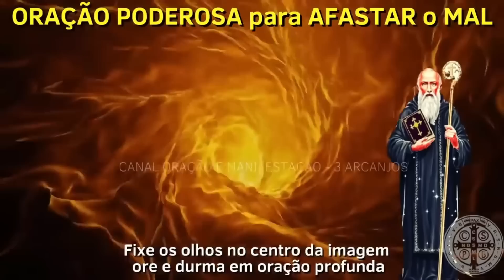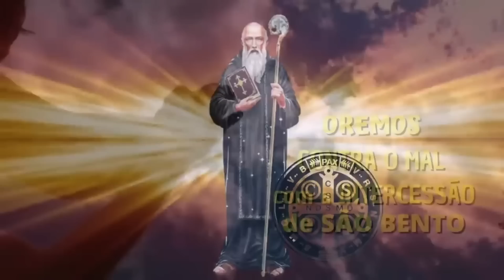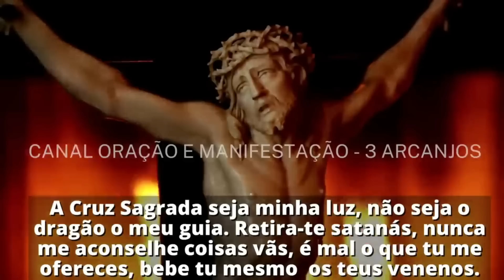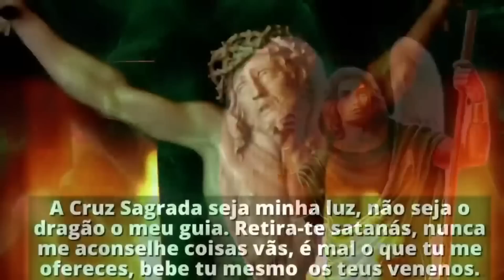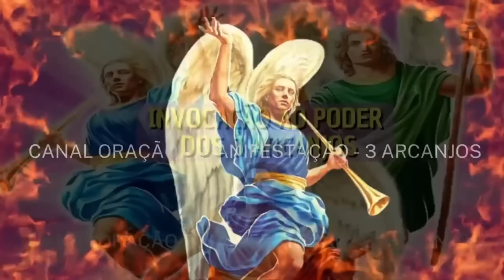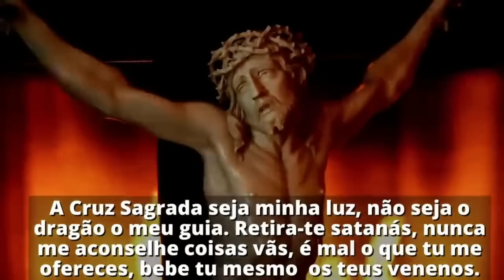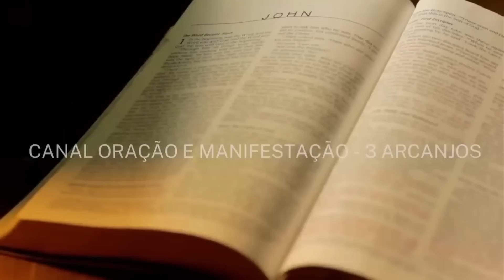ORAÇÃO FORTE E PODEROSA DE SÃO BENTO PARA AFASTAR O MAL OUÇA ATÉ DORMIR E MANIFESTAR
SÃO BENTO É O GRANDE SANTO QUE COMBATE O MALÍGNO E SUA MEDALHA NOS DEFENDE COMO UM ESCUDO NO COMBATE AS CILADAS DO INIMIGO E TODO ESPÍRITO IMPURO E MAL.

Nesse vídeo trouxemos para você várias Orações e Poderosas Invocações a São Bento, Santo esse conhecido pelo mundo todo como aquele que combate o mal. Assim com São Miguel Arcanjo e outros Santos e Seres de Luz, São Bento nos orienta e intercede junto a Deus, também é um grande combatente contra o inimigo, os espíritos impuros e causas demôniacas.

São Bento costuma ser invocado em orações para proteger aqueles que sofrem qualquer tipo de magia. Além disso, sua oração e o uso da medalha destroem o poder do Inimigo. Também ajuda a se livrar das calúnias, concedendo intuição para reconhecer os invejosos e afastar as pessoas sem caráter.

Oração de São Bento para obter graças
“Ó, glorioso Patriarca São Bento, que vos mostrastes sempre compassivo com os necessitados, fazei que também nós, recorrendo à vossa poderosa intercessão, obtenhamos auxílio em todas as nossas aflições. Que nas famílias reine a paz e a tranquilidade; afastem-se todas as desgraças, tanto corporais como espirituais, especialmente o pecado. Alcançai do Senhor a graça que vos suplicamos, obtendo-nos finalmente que, ao terminar nossa vida neste vale de lágrimas, possamos louvar a Deus. Amém”.Nesse Canal você vai encontrar vídeos de ORAÇÃO, ORAÇÃO DE PODER e ORAÇÃO de MANIFESTAÇÃO, dentro da Ordem e Orientação Divina, com a intercessão dos 3 ARCANJOS, MIGUEL, RAFAEL e GABRIEL, feitos com muita espiritualidade, autoridade, fé e amor.

Essa oração é um vídeo para ouvir até dormir, ou deixar durante o dia durante seus afazeres e assim atrair a limpeza e purificação do seu ambiente e sua vida.

Gratidão por se inscrever, deixar seu like e compartilhar nossos vídeos, você se junta a nós como um grande combatente do mal e ajuda a muitas pessoas quando comenta ou compartilha um vídeo nosso, por isso oramos e agradecemos a Deus por ti.